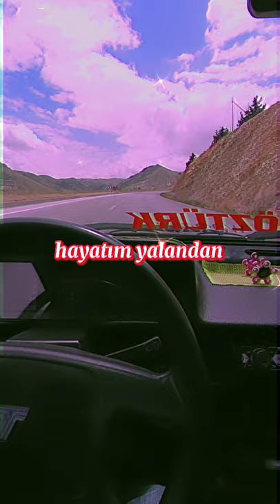kurtuluş kuş (sevmedim deme )